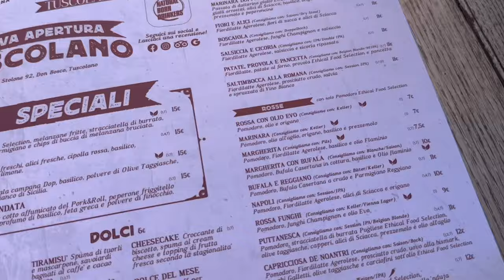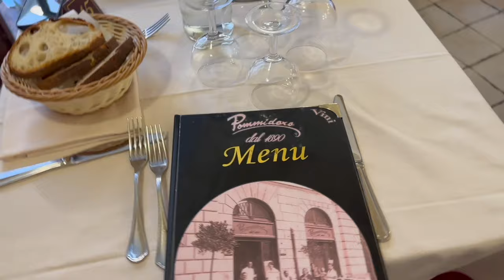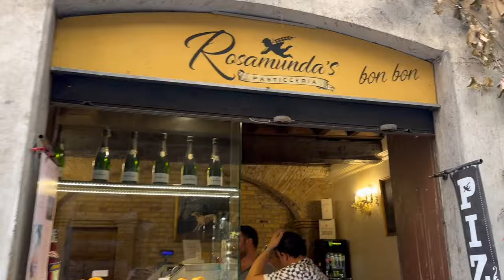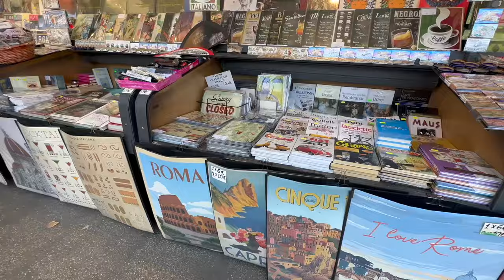4 Days Scooting around Rome! | My Eat, Pray, Love Era! Touristy week eating my way through Rome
About Casey Kerrigan:
Welcome to the official Casey Kerrigan YouTube channel! On this channel, you’ll find a variety of lifestyle and travel videos including backpacking videos, q&as, singing and more!
For instant updates, follow on social media accounts.

Equipment in video:
Filmed on: iPhone 14 Pro and Go Pro Hero 7